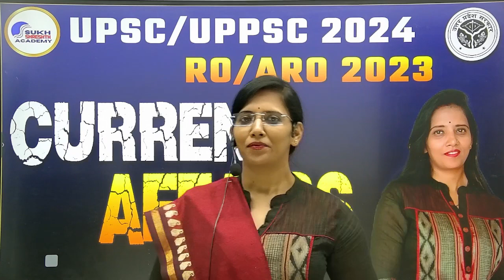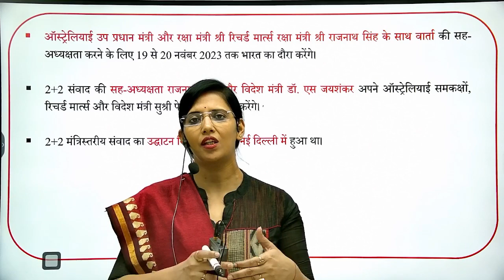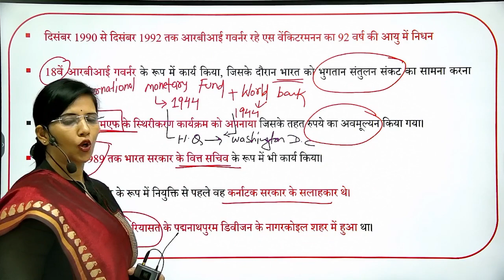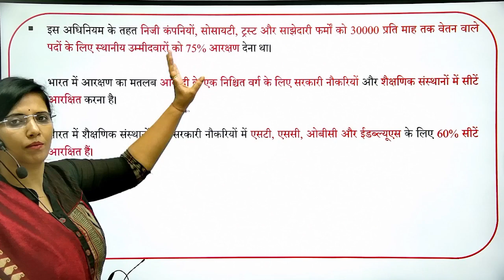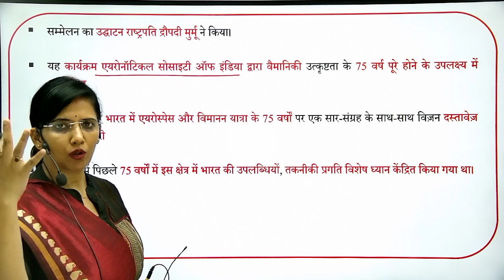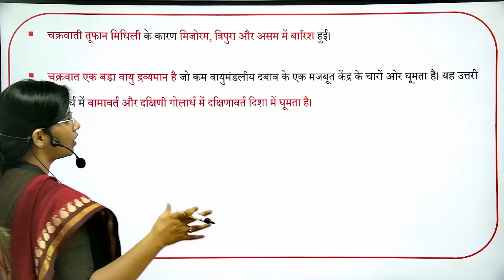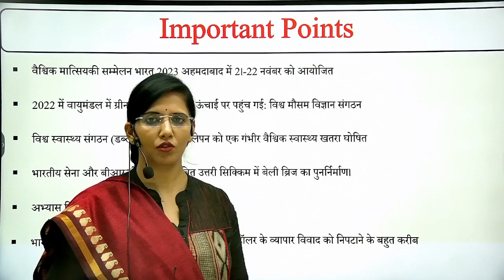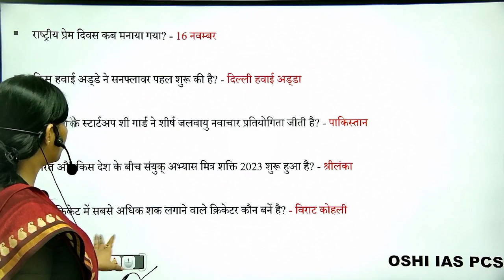UPSC | UPPSC 2024 RO/ARO 2023 CURRENT AFFAIRS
YOUR QUESTIONS
uppsc_ro_aro_2023 current affairs hindi,
upsc hindi ro aro current affairs,
how to prepare current affairs for ro aro,
how many months current affairs for ro aro